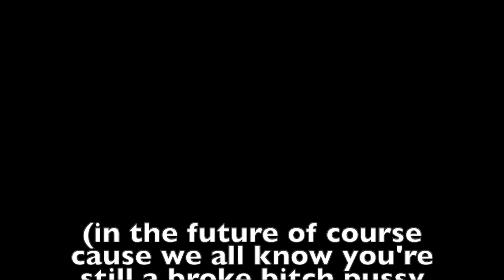Modern Warfare: Variety Montage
Variety of differnt guns used in this montage LMG, SMG, Pistol, MKll, and much more